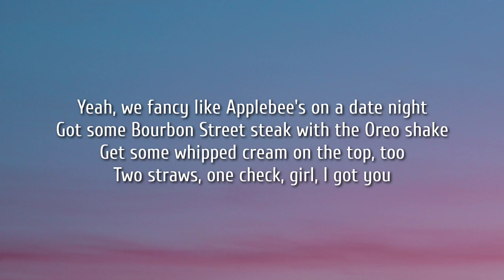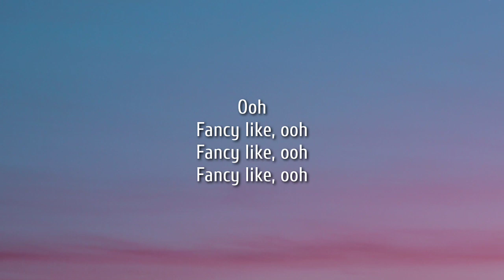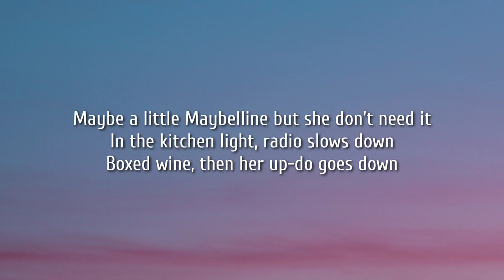Walker Hayes - Fancy Like (Lyrics)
[Verse 1]
Ayy
My girl is bangin', she's so low maintenance
Take her to Wendy's, can't keep her off me

[Pre-Chorus]
I gotta spoil my baby with an upgrade (Yeah)

[Chorus]
Got some Bourbon Street steak with the Oreo shake
Squeaky-squeakin' in the truck bed all the way home
With some Alabama-jamma, she my Dixieland delight (Hey)

[Post-Chorus]
Ooh

[Verse 2]
Uh
Don't need no Tesla to impress her (Don't need no Tesla to impress her)

[Chorus]
Got some Bourbon Street steak with the Oreo shake (Ayy)
Squeaky-squeakin' in the truck bed all the way home (All the way home)

[Bridge]
Country kisses on my lips without  theSkoal in 'em
Yeah, she probably gon' be keepin' some Victoria's Secrets
Boxed wine, then her up-do goes down

[Chorus]
Ayy